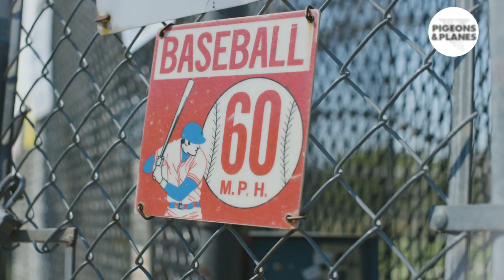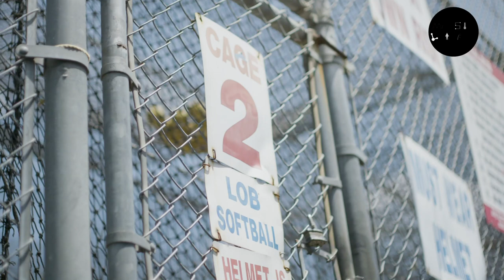YBN Nahmir's Journey from Alabama Baseball to Rap Stardom | Music Life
Since the success of "Rubbin' Off The Paint" and "Bounce Out With That," YBN Nahmir has become one of rap's most exciting young voices. But he almost stuck with baseball—in this episode of Music Life, we take Nahmir to the batting cages and the studio to hear about the career path that could've been.